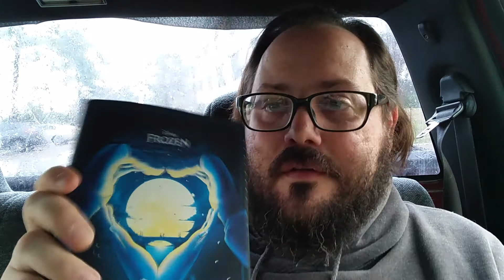Retail arbitrage at dollar tree, sneaking Disney onto fba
Retail arbitrage at dollar tree, found a Disney book that can sell on fba